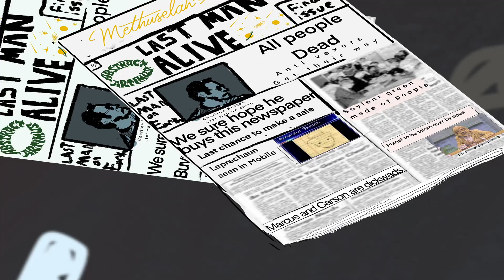Abstract Artimus "Methuselah's Rhyme" Cartoon Music Video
A debauched cartoon mashup of Sci-Fi classics Repo Man, The Omega Man, Soylent Green & Planet Of The Apes accompanies vibe drenched track by Abstract Artimus featuring JD Pinkus of Butthole Surfers & Melvins

🎶"Methuselah's Rhyme"🎶
Abstract Artimus - vox/guitar
JD Pinkus - bass guitar
Kevin Hudson - drums